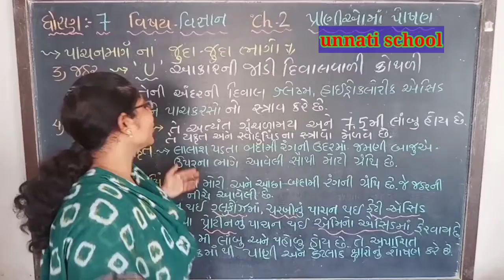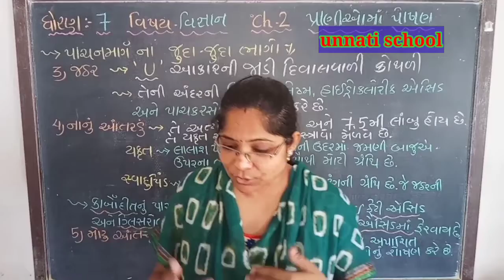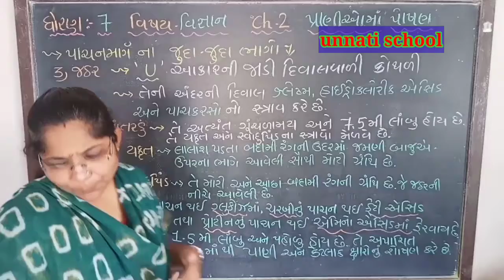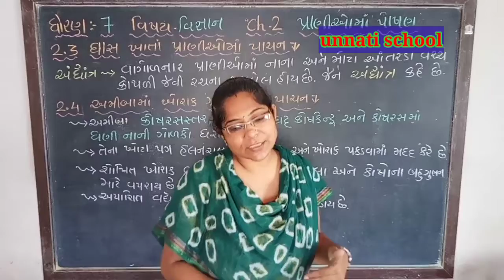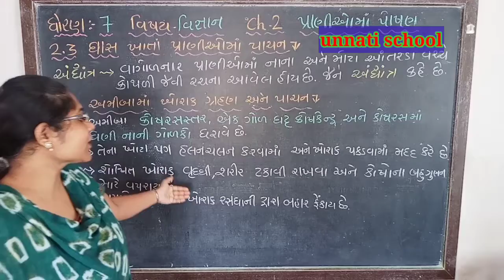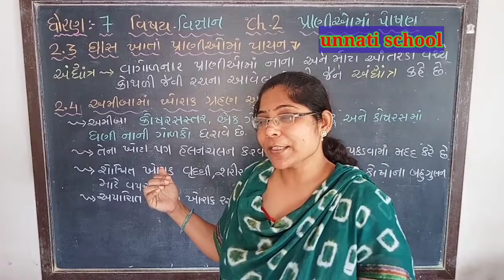|NCERT | STD 7 SCIENCE | UNI-2 PART -2 | UNNATI SCHOOL |